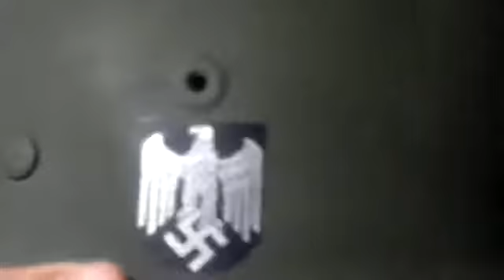нанесение декали каска вермахт 2 Applying decals on a helmet 2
Это видео не пропагандирует символику, а лишь является видеопособием для реставрации военных предметов времён второй мировой войны.Для использования в театрализованных представлениях или киносъёмках.  This video does not promote Nazi symbols, and is the only video tutorials for the restoration of military items of the Second World war.for use in theatrical performances